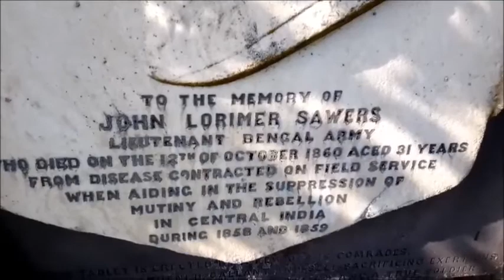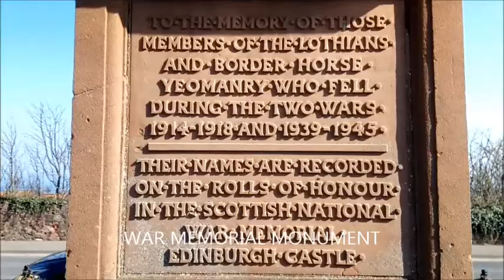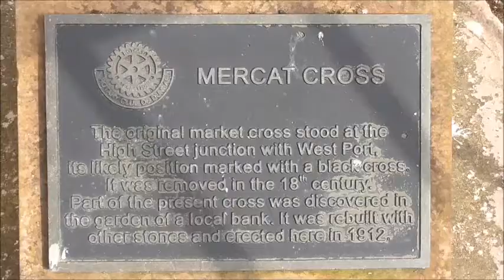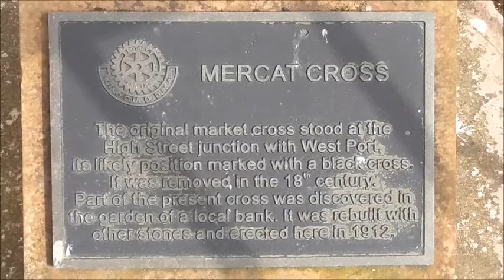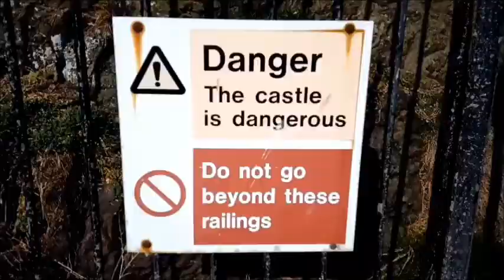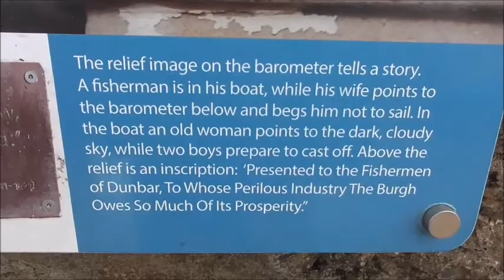DUNBAR, SCOTLAND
Dunbar is a town on the North Sea coast in East Lothian in the south-east of Scotland, approximately 30 miles (50 kilometres) east of Edinburgh and 30 mi (50 km) from the English border north of Berwick-upon-Tweed.

The town is served by Dunbar railway station with links to Edinburgh and the rest of Scotland, as well as London and stations along the north-east England corridor.

Dunbar has a harbour dating from 1574 and is home to the Dunbar Lifeboat Station, the second-oldest RNLI station in Scotland.

Dunbar is the birthplace of the explorer, naturalist, and influential conservationist John Muir. The house in which Muir was born is located on the High Street, and has been converted into a museum. There is also a commemorative statue beside the town clock, and John Muir Country Park is located to the north-west of the town. The eastern section of the John Muir Way coastal path starts from the harbour. One of the two campuses to Dunbar Primary School: John Muir Campus, is named in his honour. A sculpture, The DunBear, the focal point of the DunBear Park mixed-use development, was erected as a tribute to John Muir and his role in the establishment of National Parks in the USA.

With a natural harbour protected by a large defensible outcrop of rock, Dunbar was an obvious place for early settlement along this north-east facing coast. The rock on which the remains of Dunbar Castle now stand has been fortified for the better part of 2,000 years: and there is every chance that Dunbar itself is just as old.

But if Dunbar's origins owe much to its castle, so do its later fortunes and misfortunes. The castle was repeatedly besieged from the 1200s to the 1500s, and whether or not the attackers took the castle they usually burned down the town to make the trip worthwhile. Coupled with this, its position as a handy port on the English side of Edinburgh has often made it well worth capturing in its own right. This remained true as recently as September 1650, when Cromwell used it as his supply base prior to his defeat of the Scottish Royalists at the Battle of Dunbar.

The main road from Newcastle to Edinburgh has always tended to bypass Dunbar, as the A1 does today. This attractive town has much to offer the passing traveller and makes an excellent first - or last - port of call in Scotland for those travelling to and from England.

The focus of today's Dunbar is its High Street. This offers a range of shops. It is also home to the strikingly attractive Town House, now a museum and tourist information centre. Anyone who's not been to Dunbar for a few years might be surprised to find the Town House sporting a coat of cream harling following a major refurbishment. We prefer the old red stone finish, also shown on this page, but the harling presumably protects the stone from the erosion in the sea air. On the opposite side of the High Street is John Muir's Birthplace an excellent museum devoted to the writer and pioneer environmentalist.

The north end of the High Street leads directly to Lauderdale House. An unusual building for such an urban setting, it was extended by the Adam brothers for the Earl of Lauderdale before being converted to barracks in 1859, and more recently into flats.

Down the hill from this end of the High Street is Dunbar's Victoria Harbour, built in the 1840s and the final death knell for most of the remains of Dunbar Castle. The opposite corner of the harbour is occupied by a fortified artillery battery, while further to the south-east again is the Cromwell Harbour. The completion of this in 1730 led to Dunbar's dramatic growth as a fishing and, for a time, whaling port.

To the south of the Cromwell Harbour is a beach which adds further to Dunbar's range of attractions. Heading inland from the far end of the beach effectively completes a short tour of Dunbar. Here you find one of the town's most prominent landmarks, Dunbar Parish Church. This was built in 1821 and beautifully restored in the 1990s, after a serious fire in 1987. Not far from the church is Dunbar's railway station, which lies on the East Coast Main Line from Edinburgh to London.

The coastline either side of Dunbar is occupied by golf clubs. Dunbar Golf Club is the best known, while to the west of Dunbar is Winterfield Golf Club, not as prestigious or as old as Dunbar, but with stunning views across to Bass Rock.

Inland from the Winterfield Golf Club is Belhaven, in effect a western extension of Dunbar. Since 1780 Belhaven has been home to the Belhaven Brewery, which goes from strength to strength and is better known than the settlement from which it took its name.

West again are the wide open sands of Belhaven Bay which forms part of the John Muir Country Park, named after Dunbar's most famous son. Born in Dunbar in 1838, John Muir's family emigrated to the USA in 1846 where he went on to found the US National Park system.